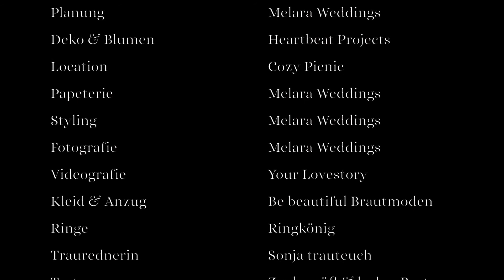Freie Trauung im Garten | Hochzeitsvideo | Natural Moho- Style shooting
Ihr würdet gerne im Frühling heiraten?

Vieleicht ist in diesem Video ja die ein oder andere Inspiration für euch dabei. 🌸

Das Thema war natural MOHO - eine freie Trauung unter Apfelblüten.

Viel Spaß bei anschauen!

Fotografie: @melaraweddings
Dekoration: @heartbeatprojects
Location: @cozypicnic
Make-Up & Styling: @melaraweddings
Videografie: @yourlovestory_com
Brautmode: @bebeautifulbrautmoden
Papeterie: @melaraweddings
Traurednerin: @sonja_trauteuch_traurednerin
Floristik: @heartbeatprojects
Hochzeitstorte: @zuckersuessundleckerbrot
Herrenausstatter: @bebeautifulbrautmoden
Brautaccessoires: @i.tupfelchen.brautaccessoires
Ringe: @ringkoenig / @hochzeitsstrasse
Model: @model_nika_3012